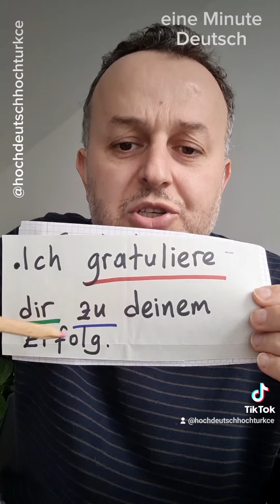30. März 2023